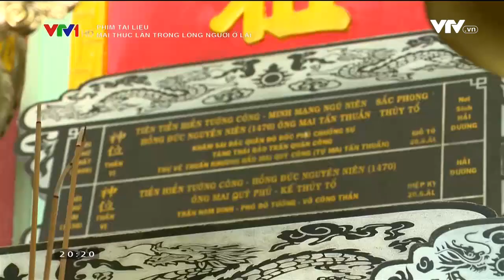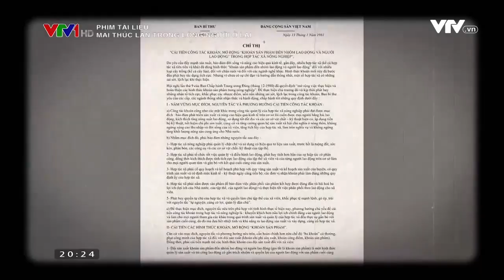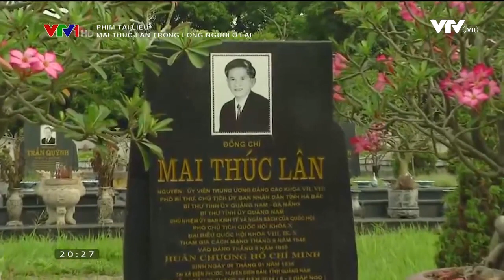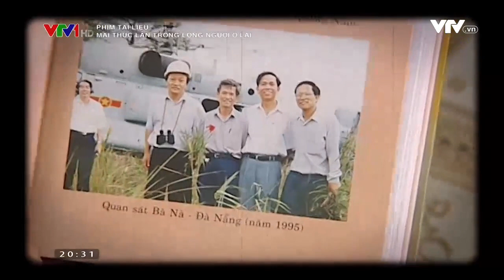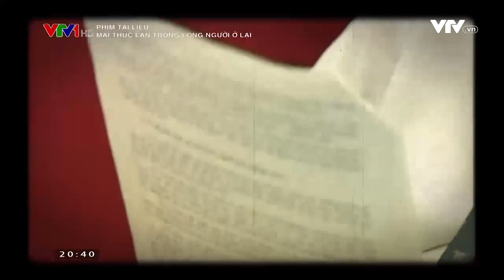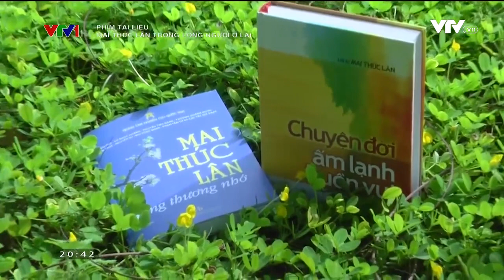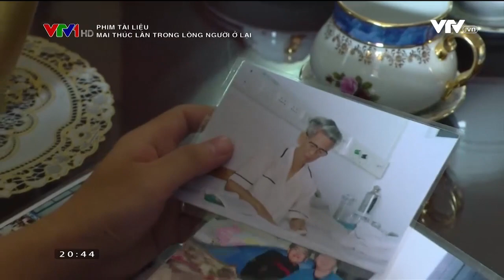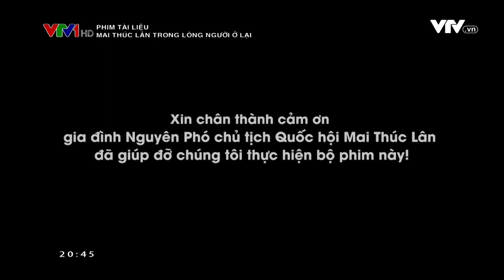Mai Thúc Lân trong lòng người ở lại